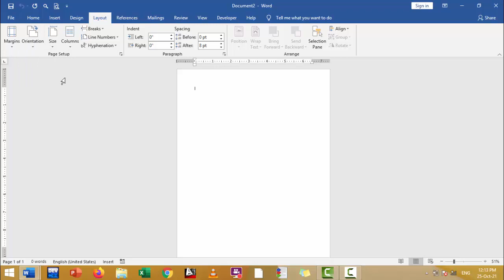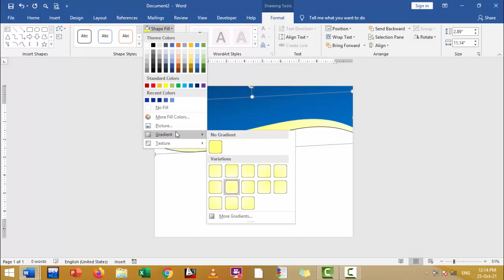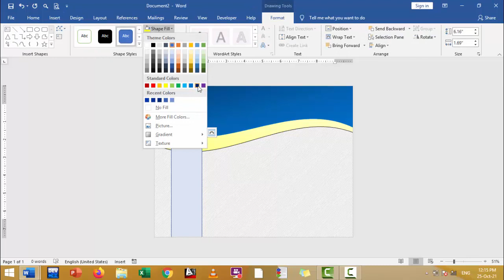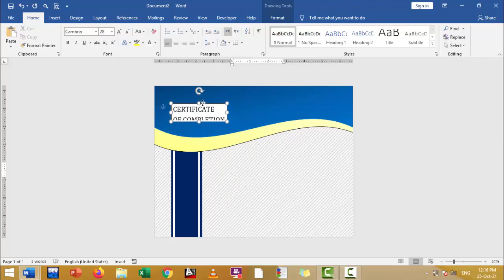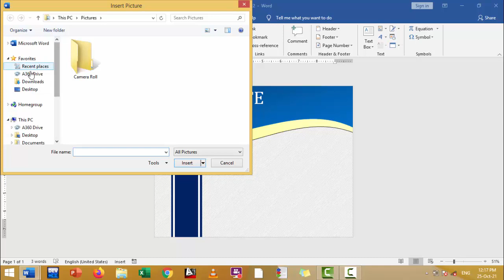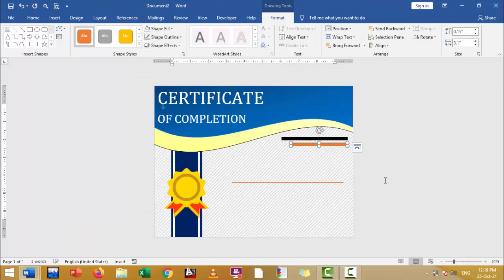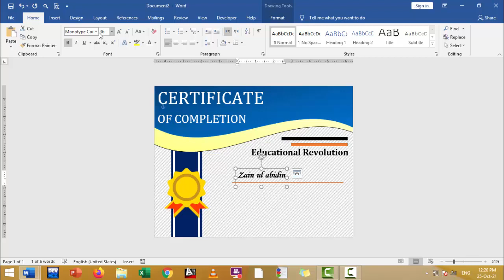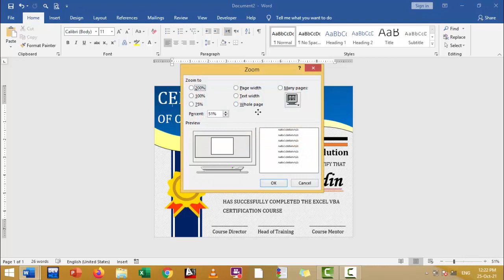How to Make Certificate Design in MS Word